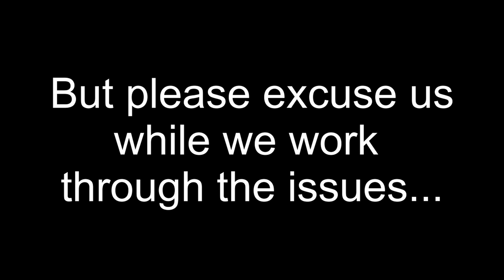HBC Promo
ONLINE and TXT Giving are available.
PLEASE NOTE: Contributions can also be mailed
or made through your own bank's bill pay option.

Hughesville Baptist Church
8505 Old Leonardtown Rd
Hughesville, MD   20637